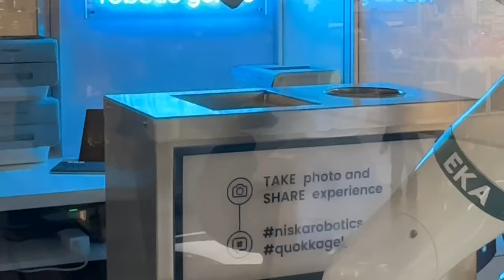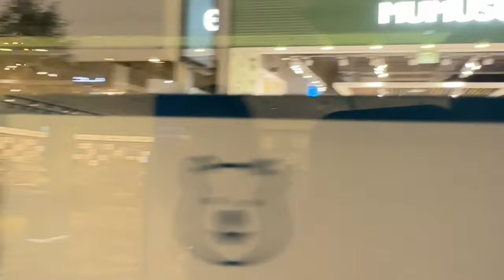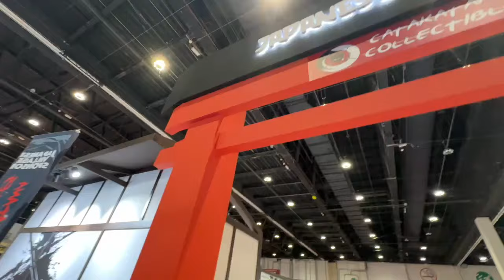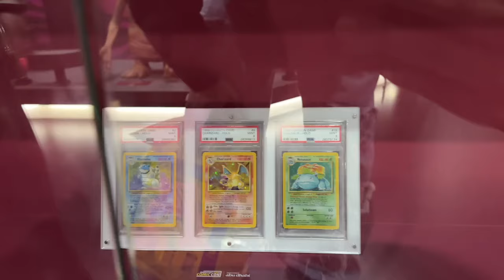HO INCONTRATO UN ROBOT ED È SUCCESSO QUESTO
Campeoni ultimo vlog ad Abu Dhabi! oggi è veramente successo di tutto, ho incontrato un robot, ho visitato la moschea di Abu Dhabi, sono stato in un ristorante veramente particolare dove il cuoco mi ha letteralmente cucinato davanti, sono stato al Comicon di Abu Dhabi e Matilde voleva lasciarmi per!!? niente spoiler guarda il video!

Ti piacerebbe diventare un content creator come me? ho aperto la mia Academy